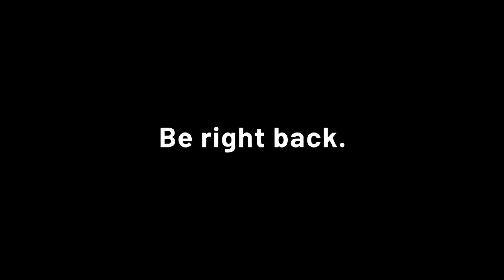Noobs Play Games: KIA Edition